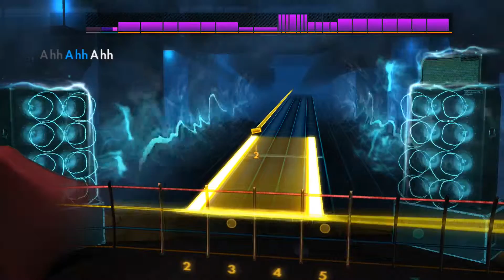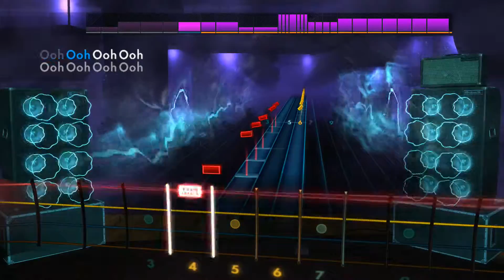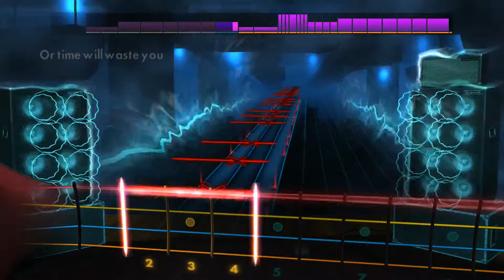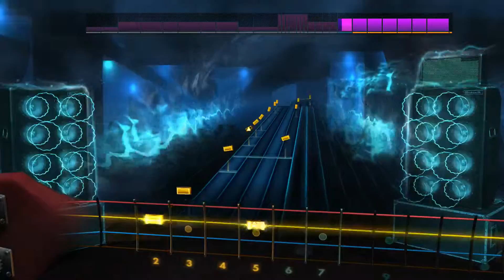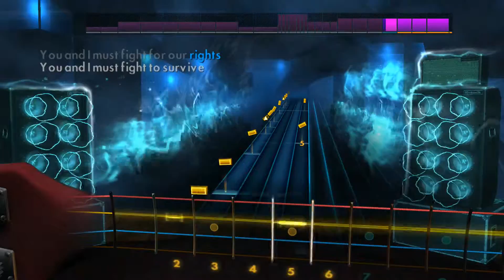Rocksmith 2014 Remastered - Bass - MUSE - Knights of Cydonia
MUSEEEEEEEEEEEEEEE